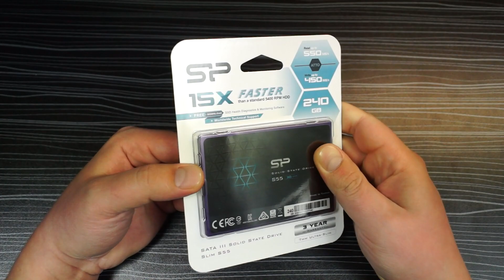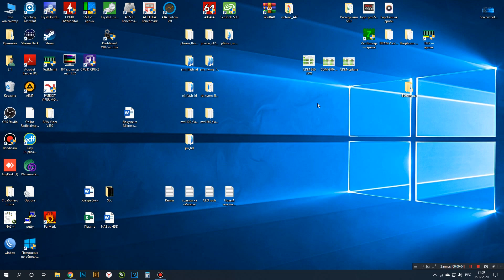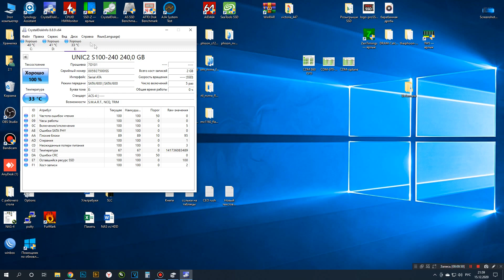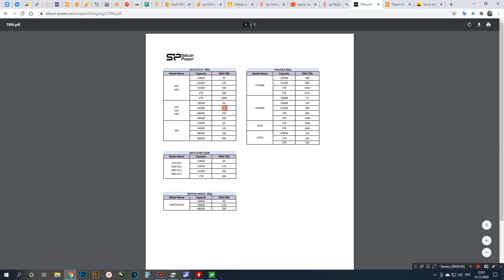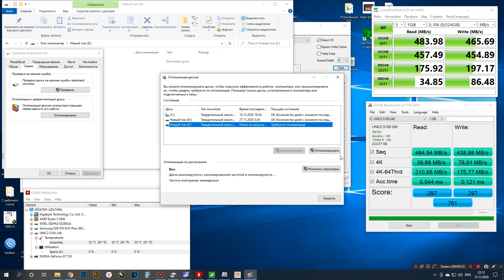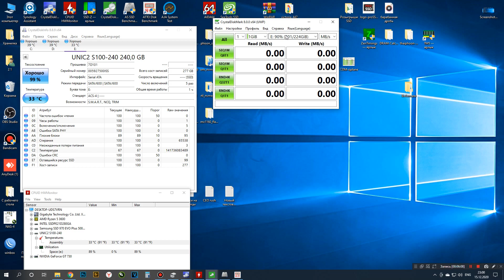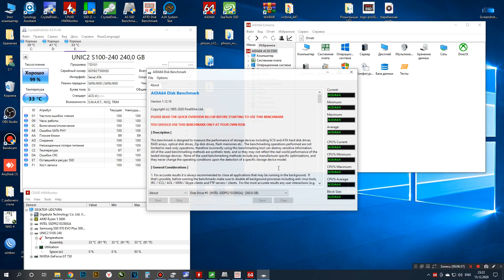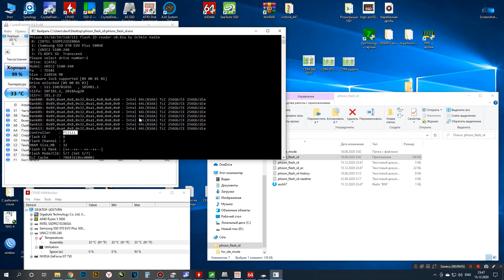SSD Silicon Power Slim S55 240GB SP240GBSS3S55S25TR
Сегодня на обзоре очередной недорогой и обновленный накопитель SSD Silicon Power Slim S55 240GB SP240GBSS3S55S25TR в фиолетовом или сиреневом корпусе.